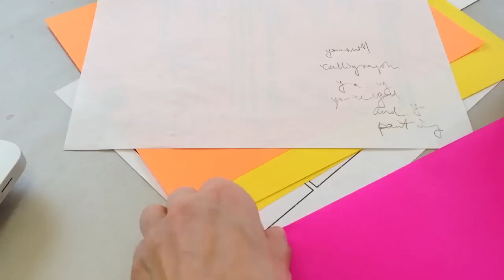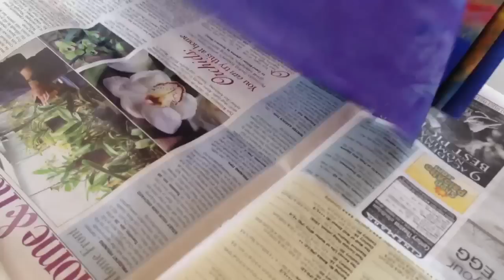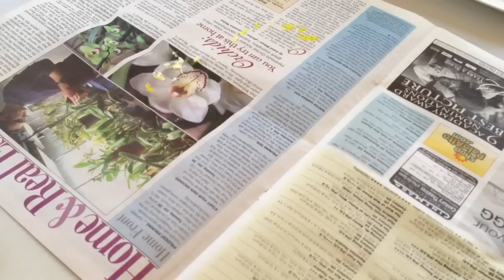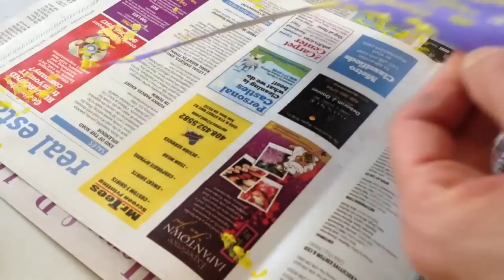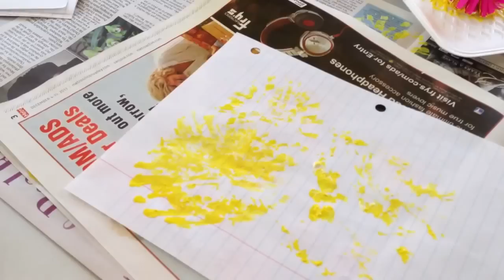Classplan - failed paper flower ended up a stamping tool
This is the particular macaroon mix we used in this video: